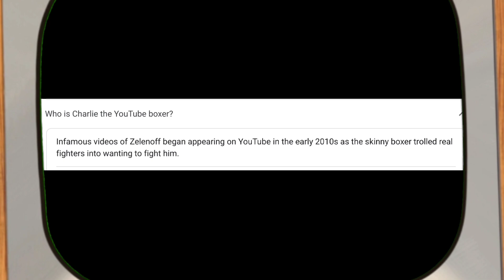Charlie Zelenoff Instagram Update 16/08/23 The Delusions Are Strong In This One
Charlie Zelenoff Instagram Update